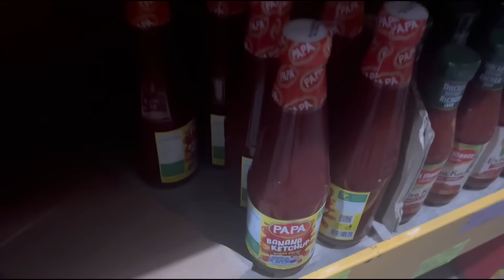Cerdels Resto Bar Christmas Party 2023 | Tatay Jeth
Don't skip ads mga katatay!